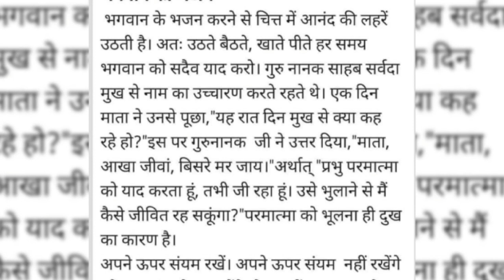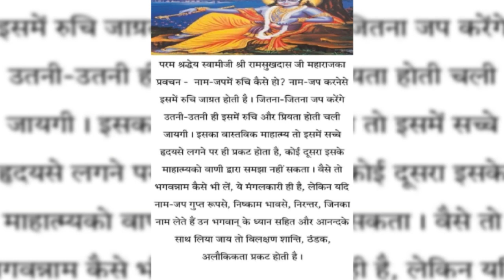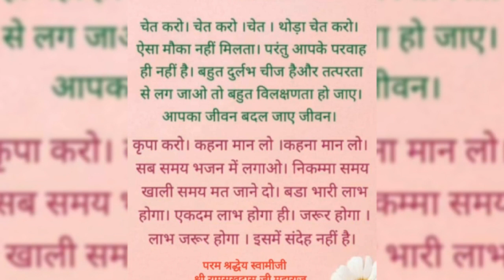एक बार नाम कीर्तन करने का फल ||कल्याण पत्रिका